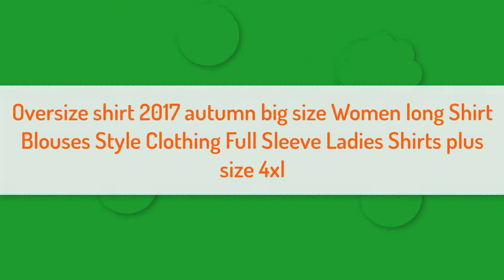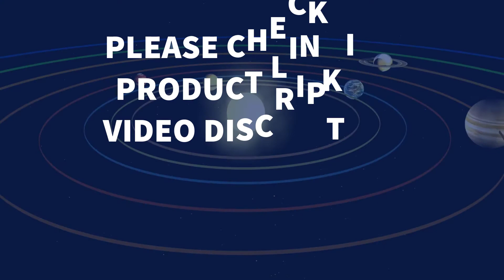Women long Shirt Blouses Style Clothing Full Sleeve Ladies Shirts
oversize shirt 2017 autumn big size Women long Shirt Blouses Style Clothing Full Sleeve Ladies Shirts plus size 4xl